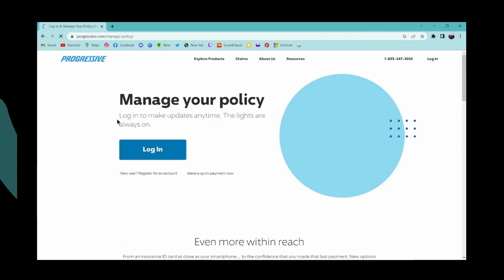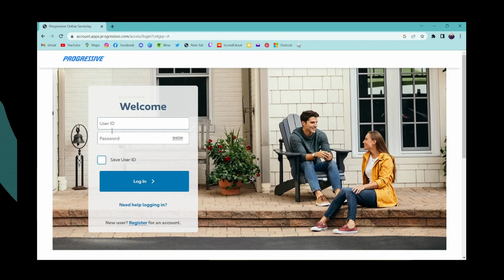How to Login to Progressive Insurance Online Account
Welcome to AppHacks101! In this tutorial, we'll guide you through the process of logging into your Progressive Insurance online account. Whether you're a policyholder or a new user, understanding how to access your account is crucial for managing your insurance needs. Join us as we explain the steps to log in to your Progressive Insurance online account, including entering your username and password, navigating the account dashboard, and accessing important features such as policy information and claims. We'll also provide helpful tips to ensure a smooth login experience. With our easy-to-follow instructions, you'll have no trouble accessing your Progressive Insurance online account. Let's get started on your login journey!

Timestamps:
00:12 - Introduction to Logging into Progressive Insurance Account
00:35 - Entering Your Username and Password
01:00 - Navigating Your Progressive Insurance Account Dashboard